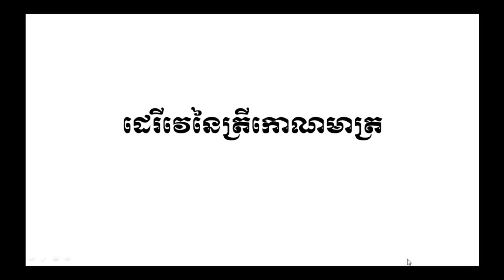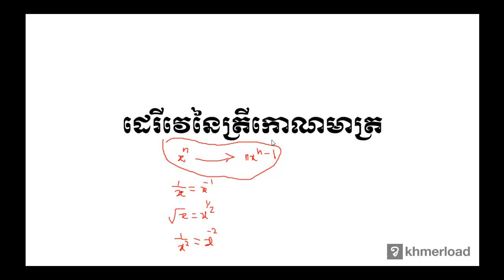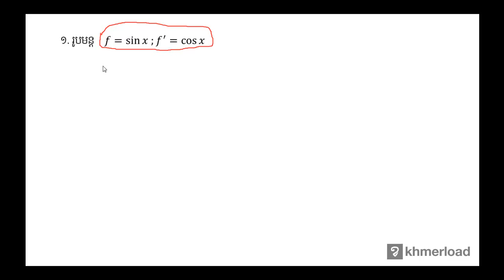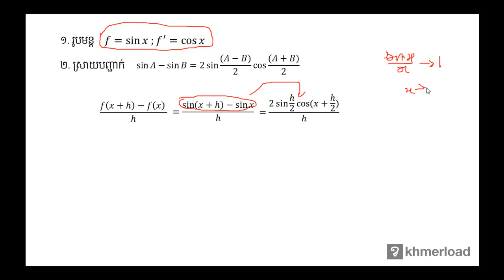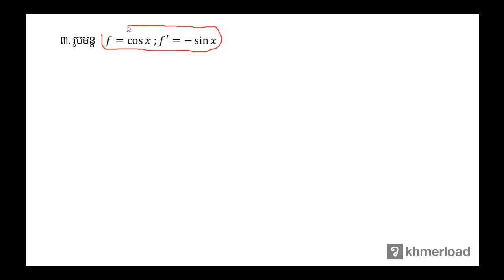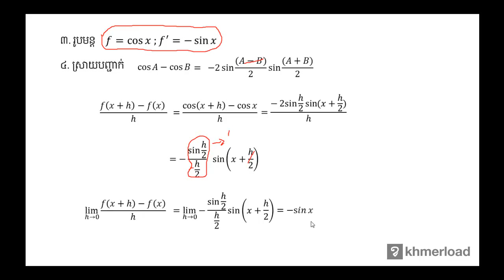គណិតវិទ្យា​ថ្នាក់ទី១២ ៖ ដេរីវេនៃត្រីកោណមាត្រ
ដេរីវេ ៖ ដេរីវេនៃត្រីកោណមាត្រ

បទពិសោធន៍​​ការងារ​របស់​លោក​លើ​វិស័យ​គណិតវិទ្យា​រួមមាន៖​
-បង្រៀន​គណិតវិទ្យា​នៅវិទ្យាល័យ និង​មហាវិទ្យាល័យ
-រៀបរៀង​កម្មវិធី និងសៀវភៅសិក្សាគណិតវិទ្យា
-បណ្ដុះបណ្ដាល​គ្រូ​លើ​ការបង្រៀន​គណិតវិទ្យា
-ឯកទេស​បង្រៀន​គណិតវិទ្យា​សម្រាប់​សិស្សខ្យោយ
-ឯកទេស​លើ​ការរៀបចំ​តេស្ត​​គណិតវិទ្យា​សម្រាប់ វាយ​តម្លៃ​ការសិក្សា​​សិស្ស